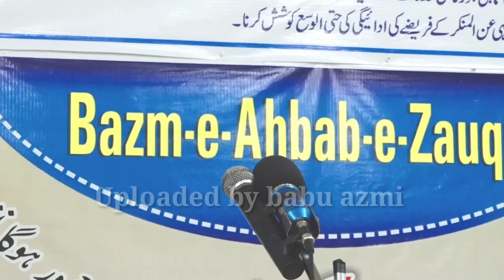SHAHID ANWAR MAUVI || AHBAB E ZAUQ || زیر اہتمام بزم احباب ذوق محلہ پیارے پورہ مئو